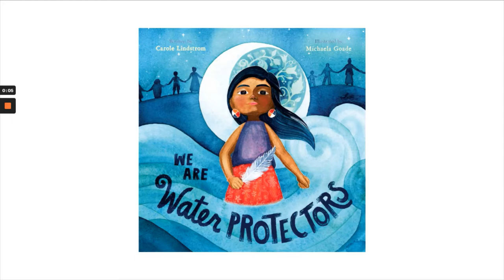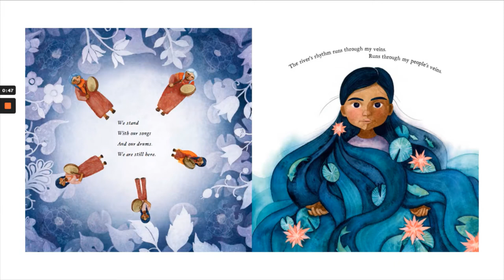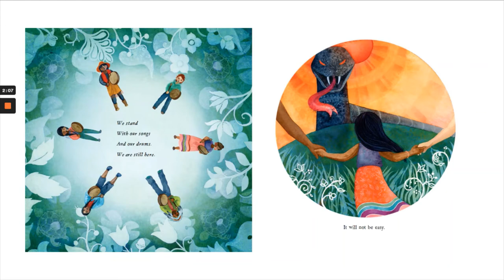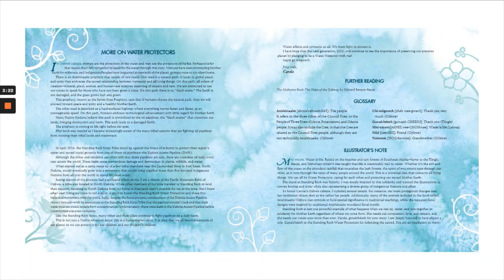We Are Water Protectors by Carole Lindstrom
Read-aloud of picture book We Are Water Protectors written by Carole Lindstrom.  Winner of the 2021 Caldecott Award.

A story of a young indigenous girl that puts forth a rally cry to fight against the Dakota Access Pipeline.